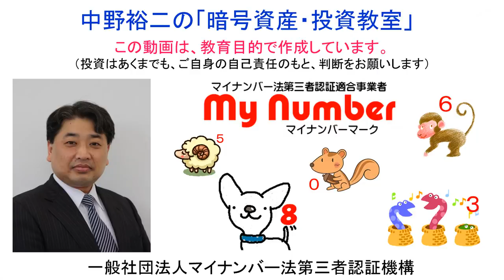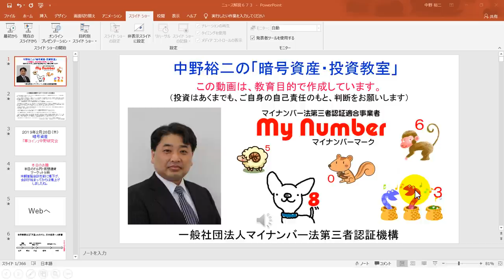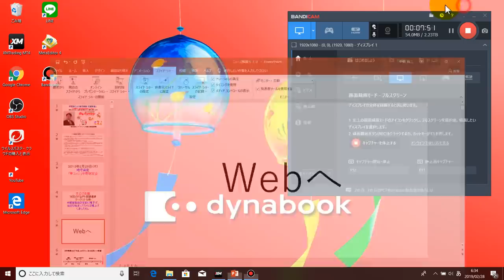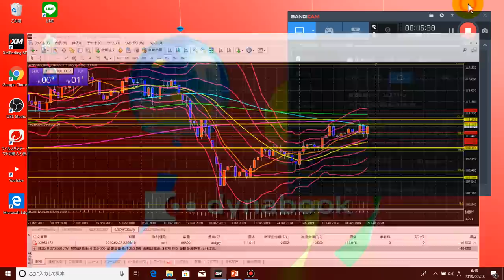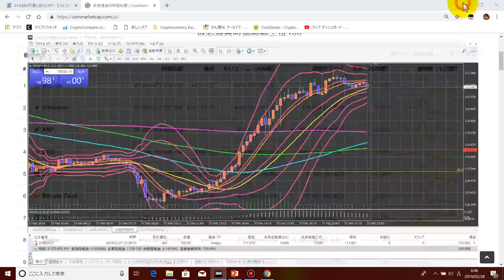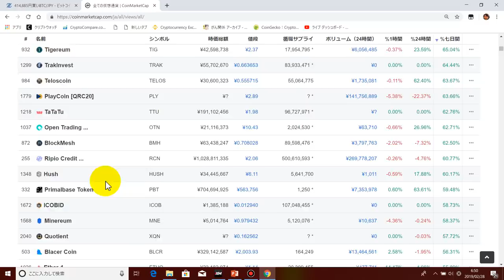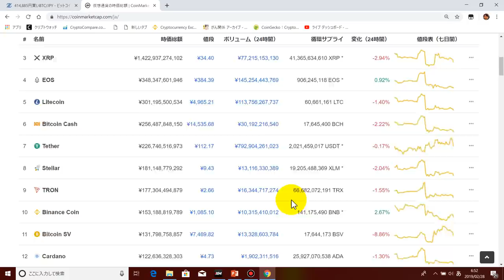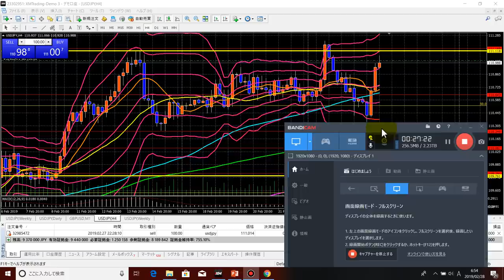2019-2-28【朝のドル円ＦＸ】と【仮想通貨】の相場分析、テクニカルとファンダメンタル分析を行いました。